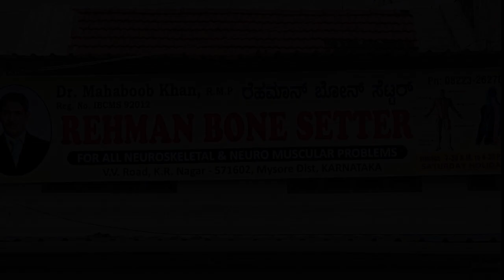ರಾಜ್ಯಾಧ್ಯಕ್ಷ ಎಸ್. ಷಡಕ್ಷರಿ ಮ್ಯಾಚ್ ಫಿಕ್ಸಿಂಗ್, ಪ್ರಶ್ನೆಸಿದವರನ್ನು ಮಟ್ಟ ಹಾಕುವ ಸರ್ವಾಧಿಕಾರಿ ಆಗಿದ್ದಾರೆ, ಪಾಠ?